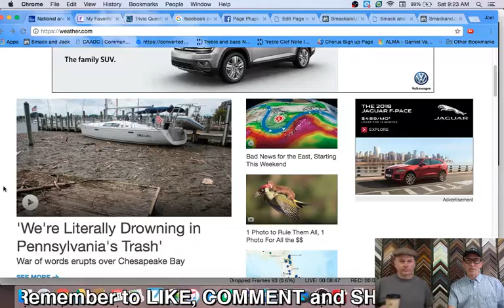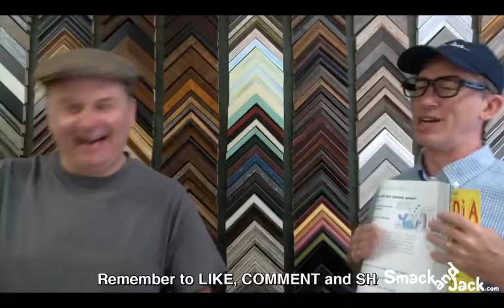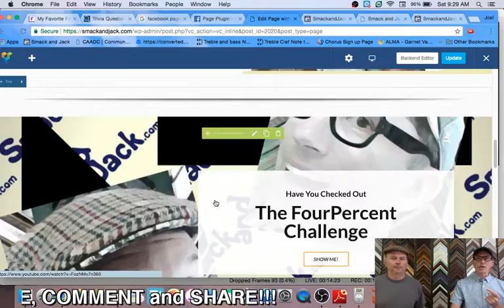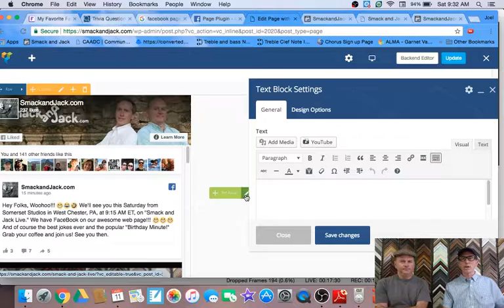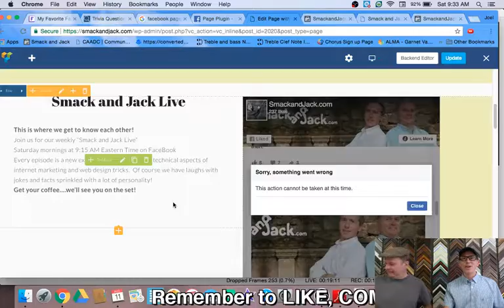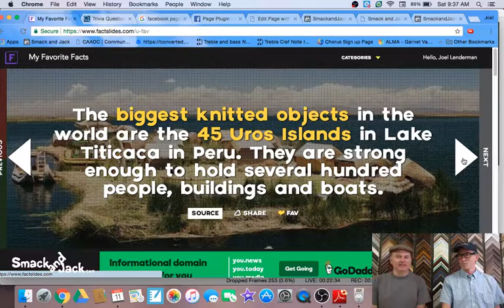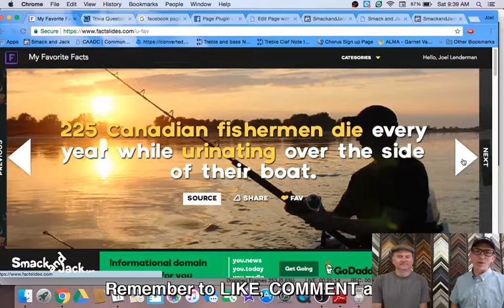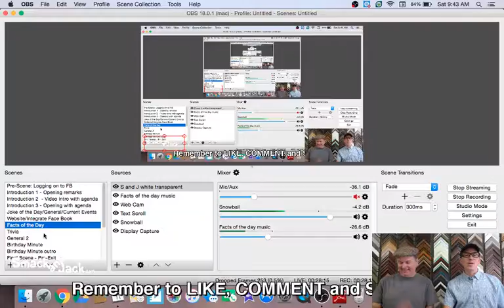SmackandJack.com- Smack and Jack Live - August 11, 2018 -Four Percent Group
Hey Folks, Woohoo!!! 😁😂 We'll see you this Saturday from Somerset Studios in West Chester, PA, at 9:15 AM ET, on "Smack and Jack Live." We have FaceBook on our awesome web page!!! And of course the best jokes ever and the popular "Birthday Minute!" Grab your coffee and join us! See you then.

The four percent chllenge
the challenge
Facebook ads
4 percent group
4 percent group review
4 percent group honest review
4 percent group results
4 percent group Vick Strizheus
4% group
4% group review
4% group scam
The Challenge